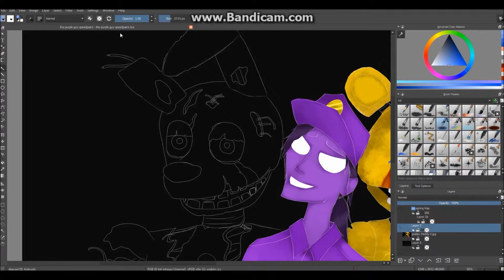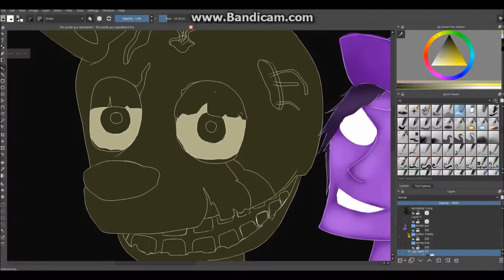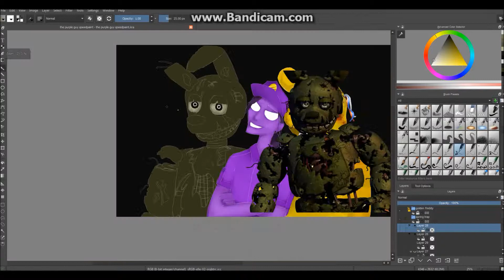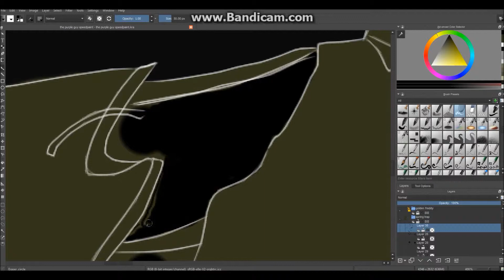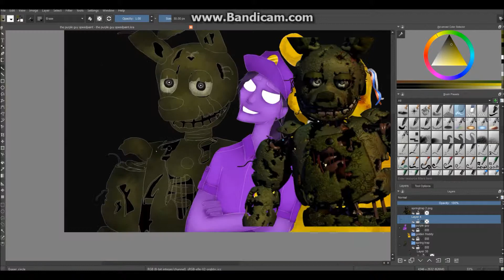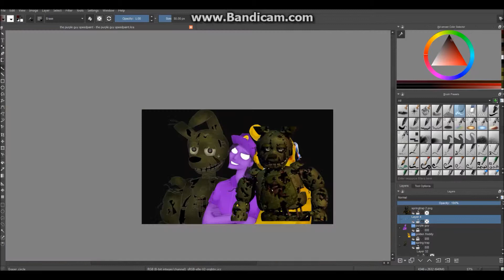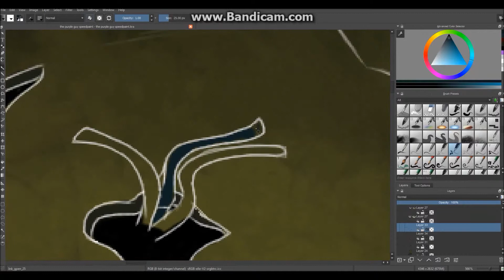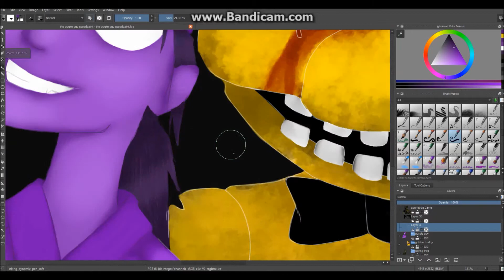[SPEEDPAINT] Purple And Yellow! PART-3 FNAF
As per my videos before (from the triolodgy) they were up to 23-30 mins long.. so i decided to shorten them a bit up by speeding them more! i think its better now!
Anyways! The series is complete and i can move on to some new speed paints in celebration of my new graphic tablet ( YAY!)
Thank you guys for watching videos and see ya later!!

Songs---

Springtrap ft. Madame Macabre
Springtrap finale - Groundbreaking
[DUBSTEP] Niliax - SpringTrap (Five Nights at Freddy's 3 Song)